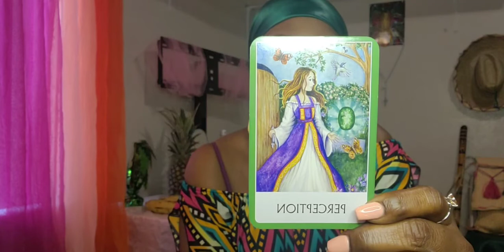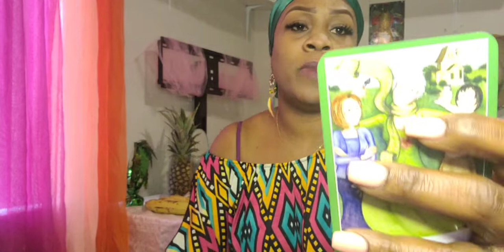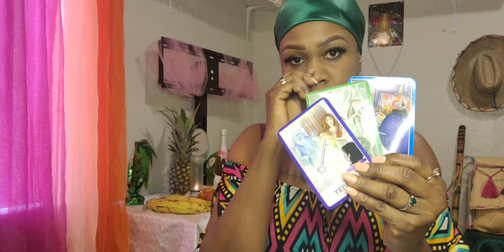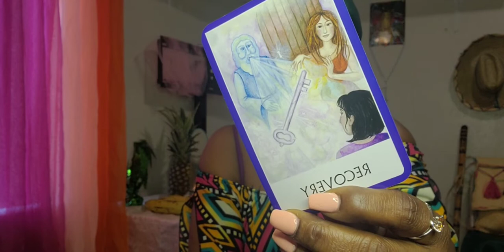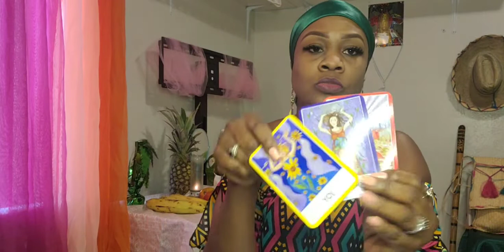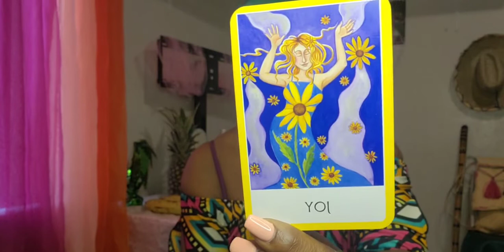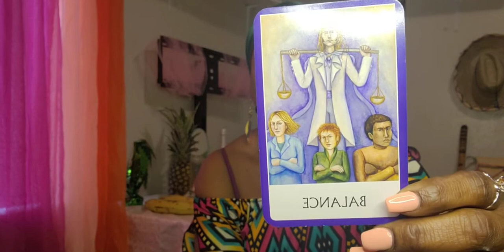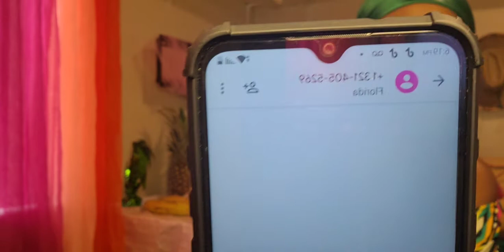Vin pale maji ak Manbo Janbe Malè. Ayibobo.